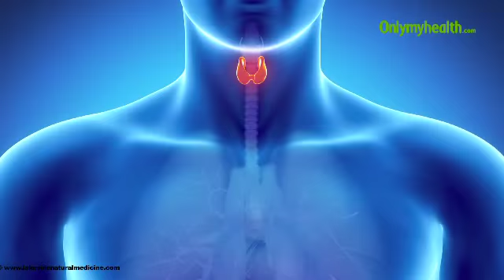हाइपोथायरायडिज्म और हाइपरथायराइडिज्म में अंतर - Onlymyhealth.com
थायराइड एक साइलेंट किलर है, इसे साइलेंट किलर इसलिए बोला जाता है क्‍योंकि इसका पता तब चलता है जब यह गंभीर समस्‍या बन जाती है। थायराइड में कई तरह की समस्‍यायें हो सकती हैं। इसमें से एक है हाइपोथायराइडिज्‍म और दूसरा है हाइपरथायराइडिज्‍म। हाइपोथायराइडिज्‍म में शरीर में थायराइड हार्मोन की कमी हो जाती है, इसकी कमी से शरीर में ऊर्जा का संचार नहीं हो पाता है। इसी तरह अगर शरीर में थायराइड हार्मोन की मात्रा बढ़ जाये तो इसे हाइपरथायराइडिज्‍म कहते हैं। इसमें शरीर जरूरत से ज्‍यादा हार्मोन बनाने लगता है। इससे शरीर में जरूरत से ज्‍यादा ऊर्जा पैदा होती है और इससे शरीर के दूसरे सिस्‍टम प्रभावित होते हैं। इसके बारे में अधिक जानने के लिए यह वीडियो देखें।